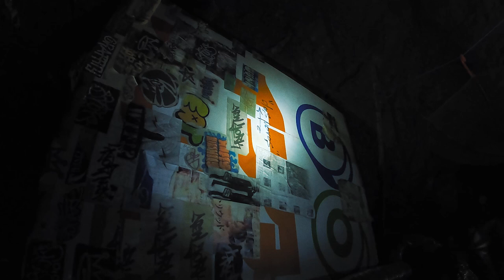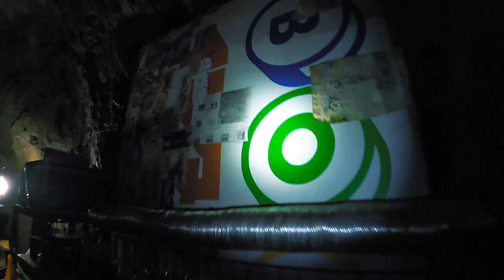Dos Monos - OCCUPIED!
Prod. by 荘子it

Director, Cinematographer, Editor, Colorist : Takahito Matsuno (maxilla)

Producer : Sosuke Minamiura (maxilla)
Producer : Daichi Tanaka (maxilla)

Assistant Director : Hiro Itaya (osampo)
Production Assistant : Ryo Hirai (osampo)

Production Designer : Tomomi Ueno
Props : Shotaro Shibata

Stylist : Airi Ishitsuka
Stylist Assistant : Haru Onodera
Costume： HATRA

Hair Make : Aya Sumimoto
Hair Make Aki : Muramatsu

Still Cameraman : Kana Tarumi